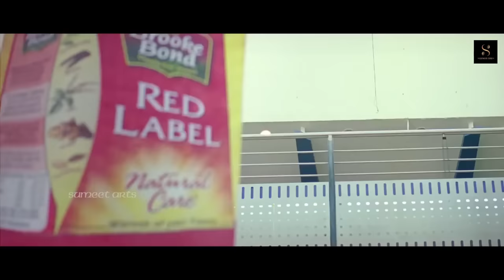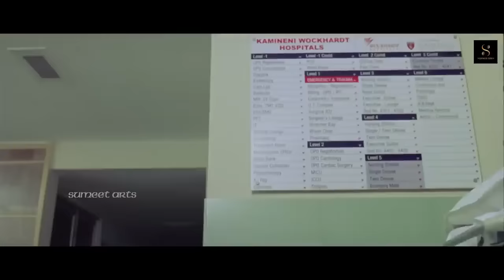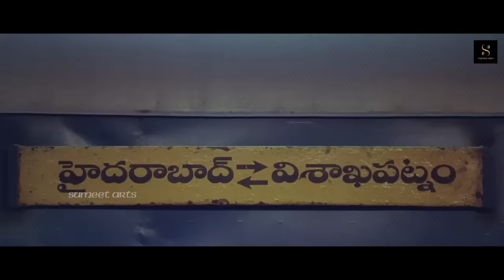NTR Tamil Bengali Dubbed r Superhit Action Movie Ashok Tamil Bengali Dubbed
Bengali Dubbed South Blockbuster Superhit Action Movie | Ashok | Jr. NTR, Sameera Reddy, Sonu Sood

Movie:- Ashok
Starcast:- Jr. NTR, Sameera Reddy, Prakash Raj, Sonu Sood, Raghu Babu, Venu Madhav

bengali dubbed moviesbengali movielatest bengali moviebengali new moviesbengali superhit moviesbengali dubbed moviekolkata bengali movietamil dubbed moviesbengali romantic moviebengali filmtelegu dubbed moviessouth indian movies dubbed in bengali full movie 2021 newbengali cinemabengali action moviesbangla moviesouth dubbed movieswatch online bengali movieenglish dubbed moviessouth dubbed moviesouth 2021 new bengali dubbed movies